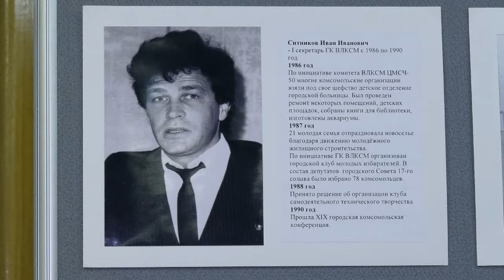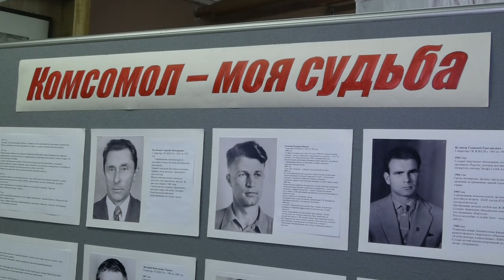В Городском музее прошла торжественная встреча, посвящённая 105-летию ВЛКСМ